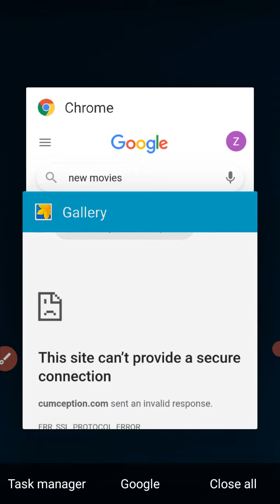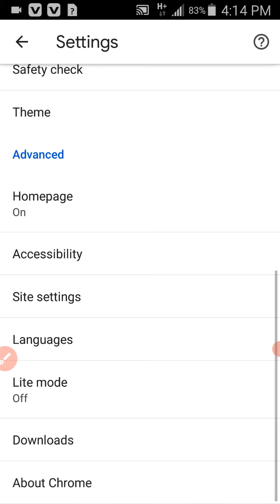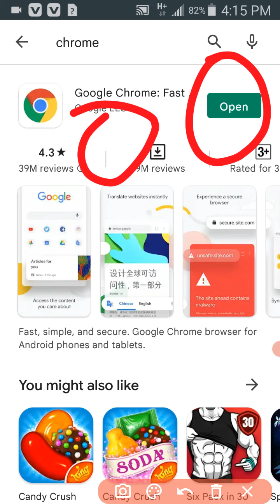this site can't provide a secure connection.Fix This site can't provide a secure connection (Solved)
this video about Fix This site can't provide a secure connection how to fix it.

my channel about earn money online and we teach computer program mobile software and Hardware and much more.
Hameed ali palai channel learning and earning on youtube.

this site can't provide a secure connection
this site can't provide a secure connection mobile
this site can't provide a secure connection android
this site can't provide a secure
this site can't provide a secure kis tarah hal karenge
how to solve this site can't provide a secure connection in mobile
how to fix this site can't provide a secure connection 2022
this site can't be reached solution
this site can't be reached in pc
this site can't be reached google
this site can't be reached android
how to slove this site can't be reached android
Fix This site can't provide a secure connection (Solved